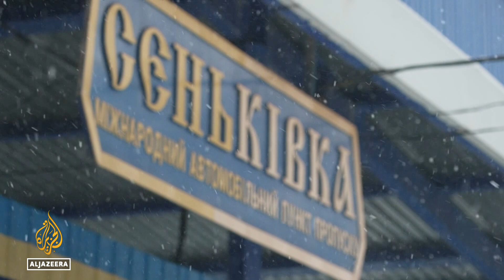Russia, Belarus hold joint military drills near tense Ukraine border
Russian troops and military equipment remain on the Belarusian border with Ukraine.
The two countries have been holding joint military exercises.
Al Jazeera's Hoda Abdel-Hamid went to find out how what is affecting the lives of people who live along Ukraine's northern border.